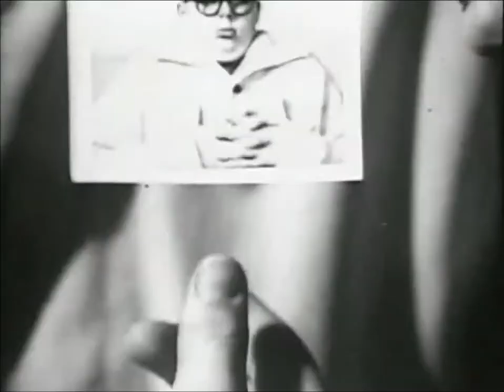Secret Sam Spy Kit by Topper Toys (1965) Classic TV Commercial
Deluxe Reading was a toy manufacturer based in Elizabeth, New Jersey which produced toys under several brand names including: Deluxe Topper, Deluxe Toy Creations, Deluxe Reading, Topper Corp., Topper Toy Group, and Topper Toys. The Topper Toys brand was most used in print advertisement and television commercials (children's TV). It was founded and run by Henry Orenstein, a holocaust survivor.
Johnny Seven O.M.A. (Topper Toys 1964)